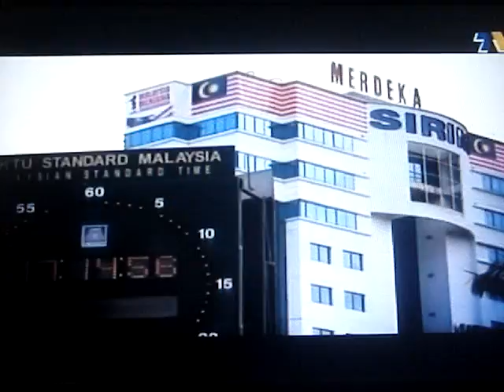IDEA Malaysia Inventors' Challenge 2010 : Shah Alam part 1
IDEA: MALAYSIAN INVENTORS' CHALLENGE
Kementerian Sains, Teknologi dan Inovasi (MOSTI), SIRIM Berhad dan PROTON bekerjasama mengadakan program realiti TV IDEA: MALAYSIAN INVENTORS' CHALLENGE
bagi mencari inovasi terbaik dari peringkat akar umbi di kalangan rakyat Malaysia.